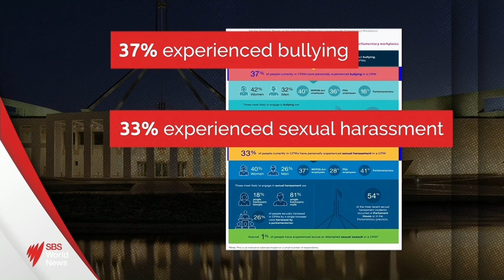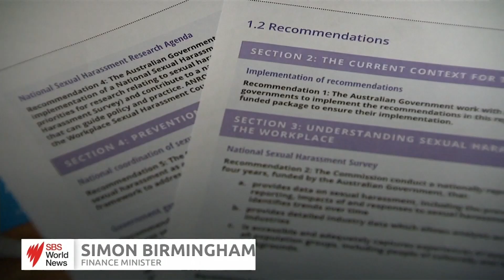Parliament make formal apology to victims of harassment | SBS News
Australia's Parliament has formally acknowledged  the harm caused to staff who've experienced sexual harassment, sexual assault or bullying in the parliamentary workplace.

Prime Minister Scott Morrison apologised to former liberal staffer - Brittany Higgins - who was present in the public gallery today.

Political leaders from all parties saying sorry the first act of Parliament for 2022.